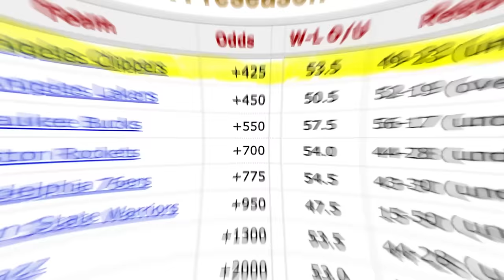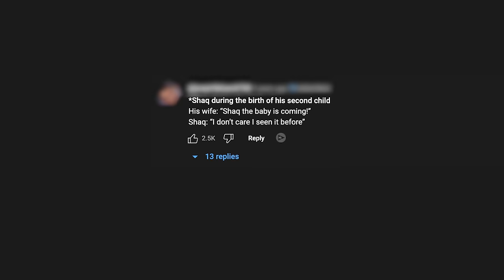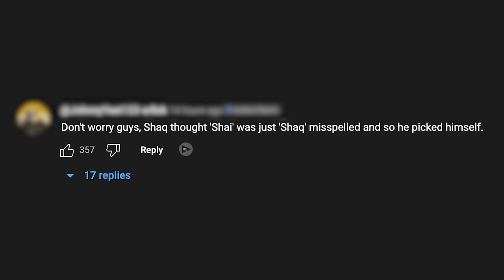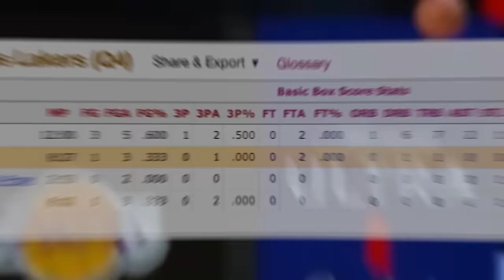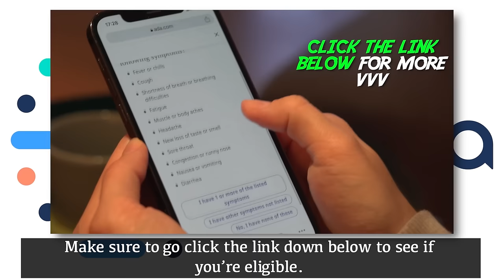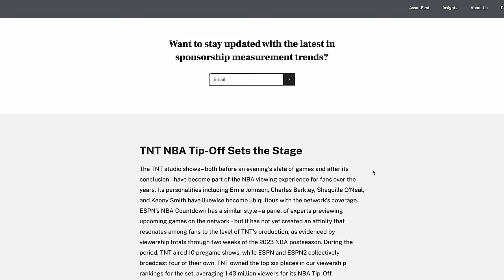Why Is Shaq The NBAs Biggest Hater?